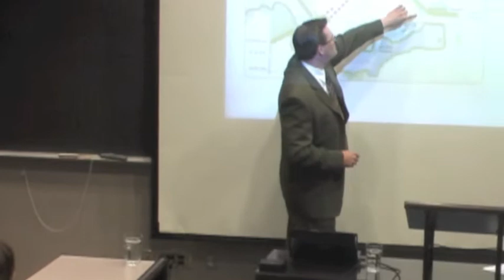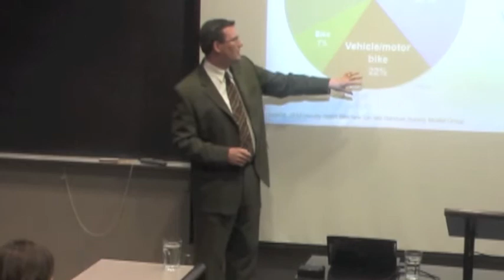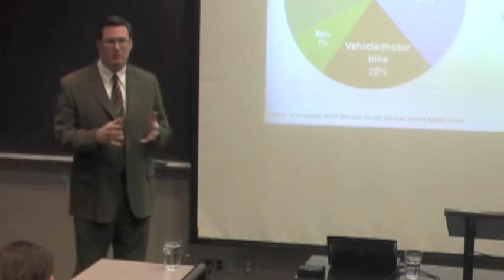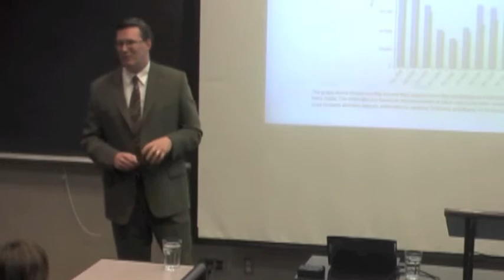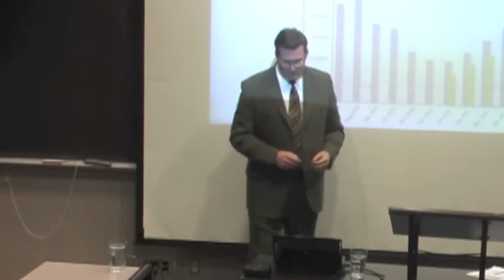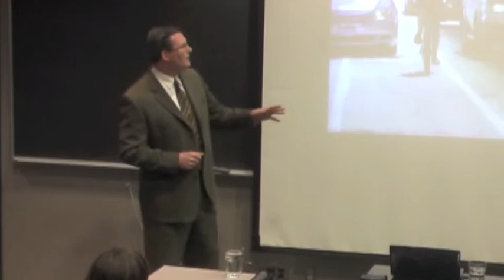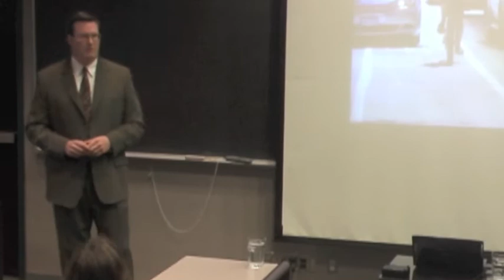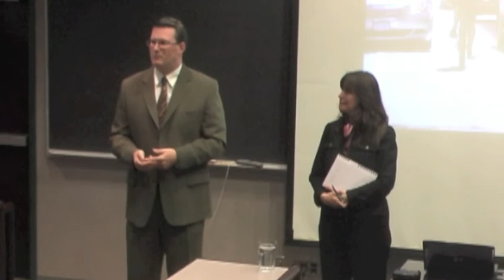Carbontalks: Cycling in Vancouver with Jerry Dobrovolny (Part 3)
Carbontalks Brown Bag Dialogue on cycling in Vancouver with Jerry Dobrovolny, Director of Transportation at the City of Vancouver